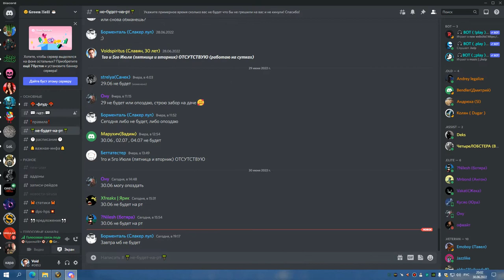2я часть ГРУЛ ГЕР ДЦ 30 06 22